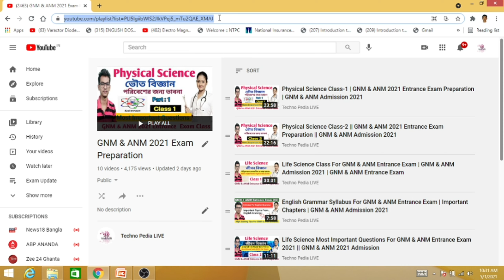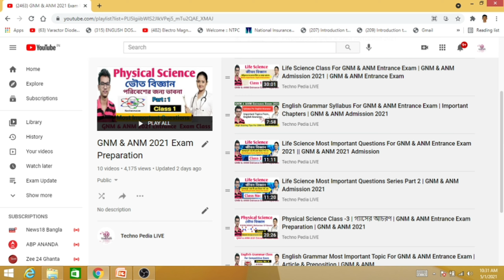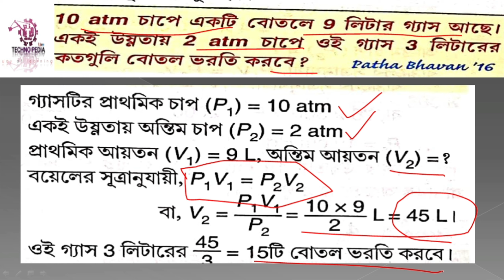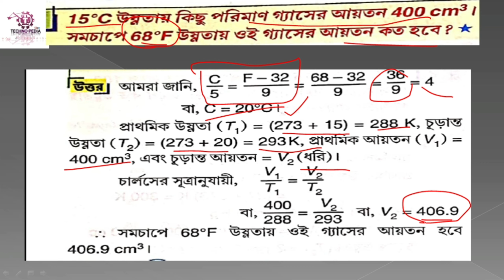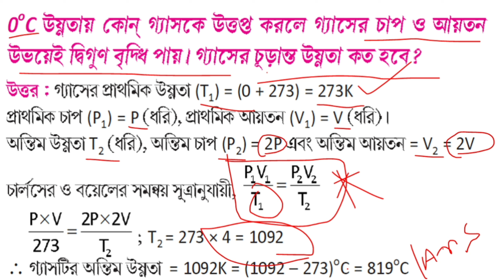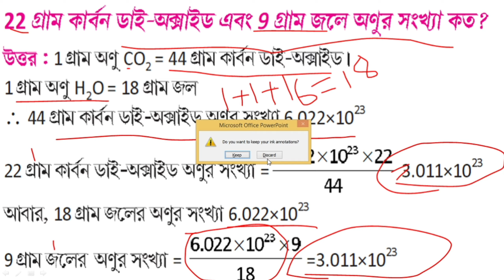Physical Science Class For GNM & ANM Entrance Exam 2021Preparation | GNM & ANM Admission 2021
Preparation Strategies For ANM & GNM Nursing Entrance Examination
2021,
English grammar for competative exam,
learn english grammar for job exam,
rules of articles & preposition,
English grammar questions and answer for competative exam,
English grammar syllabus for gnm anm entrance test,
Competitive english syllabs,
life science questions for gnm entrance,
life science most important mcq for gnm & anm 2021 entrance test,
Competitive englisg,
Study Strategy for GNM Nursing Entrance exam 2021,
 jenpa 2021,
 GNM Syllabus,
JENPA exam,
WBNC,
INC,